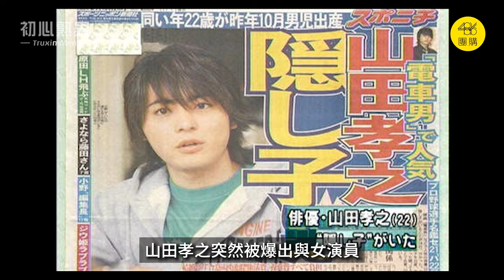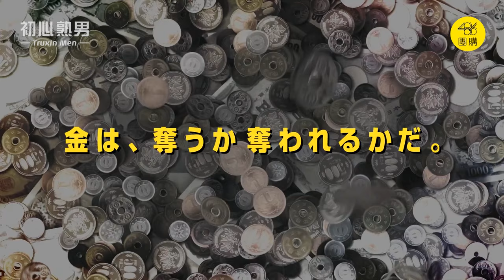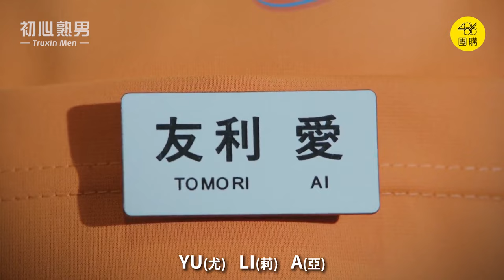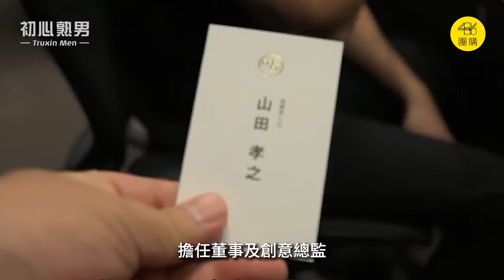山田孝之的故事 | 走出憂鬱與醜聞的顏藝奇才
山田孝之（Yamada Takayuki）這位日本代表性的個性派演員，一出道的時候其實走的是憂鬱美少年的路線，搭上了日劇純愛主題的黃金年代，靠著經典日劇《在世界的中心呼喊愛》、《白夜行》，接連拿下日劇學院賞的影帝，風光無限。但他接下來卻陷入了醜聞與憂鬱症的泥沼，一直到狠下心轉型才重新回到觀眾的視野。

轉型後的山田孝之演出多部非主流的日本電影與深夜劇，《飄丿男子漢》(热血高校)、《勇者義彥》、《黑金丑島君》都創造了佳績，同時也演出多部充滿魔性的廣告，展現他驚人的顏藝。

這時有感於自身內涵的不足，山田孝之在30歲時踏上人生挑戰之路，出書、舞台劇、音樂、經營公司、製片、導演，他這5年的人生，精彩到讓人目不暇給，也在醞釀多年後，演出了Netflix出品的《AV帝王》(全裸監督)，再度以進化後的山田孝之帶給觀眾驚豔的表演。

我從經典日劇《H2好逑雙物語》開始就很喜歡這位演員了，只要是山田孝之的作品必追，一路走來見證過他的大起大落，覺得真是段很值得分享的人生故事，特別製作這支影片，希望大家會喜歡。

【影片章節】
00:00山田孝之的故事引言
01:40成長過程與剛出道時期
02:56成為主演《H2好逑雙物語》
04:10《在世界的中心呼喊愛》與《白夜行》，連拿日劇學院賞影帝
04:43日劇天煞孤星時期《太陽之歌》
06:25陷入醜聞與憂鬱症
07:20《飄丿男子漢》(热血高校)
08:40反派時期《信長協奏曲》
10:12《黑金丑島君》系列
11:44《勇者義彥》系列
14:07漫改角色時期
14:42演出各種魔性廣告
16:03人生挑戰時期
18:15《AV帝王》(全裸監督)
19:29《山田孝之的痛苦與榮耀》紀錄片
20:37山田孝之小劇場

【OOTD】
✩ T恤：JEANSDA Newsboy Washed Tee